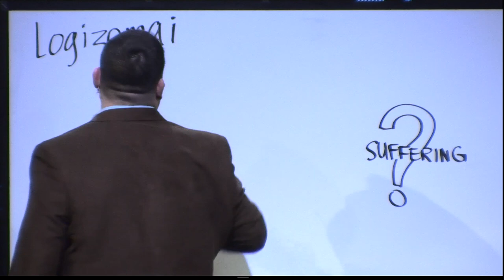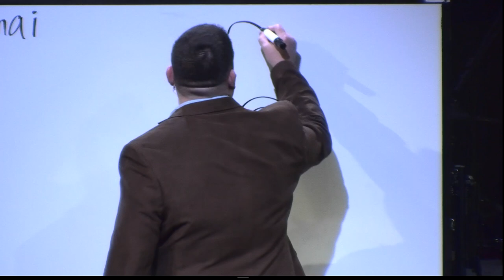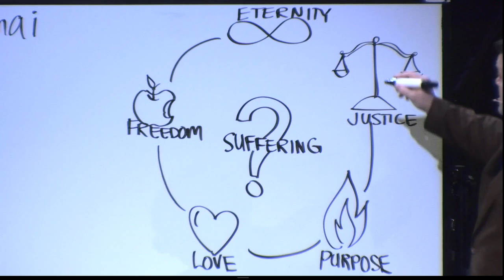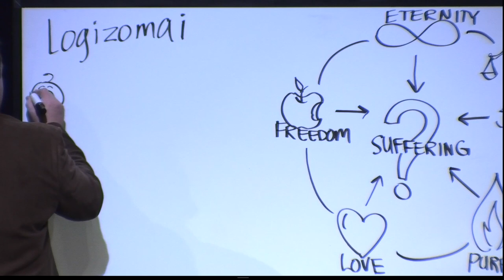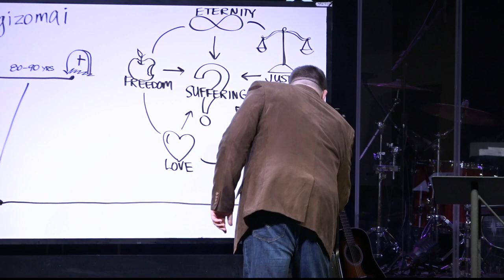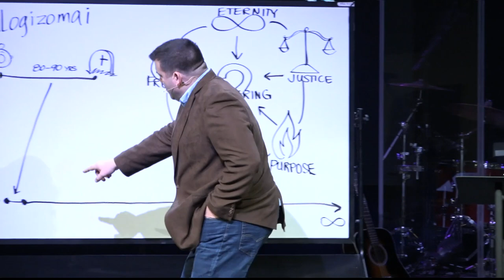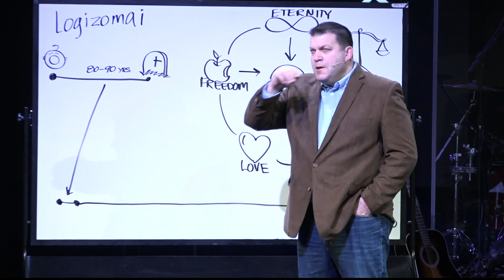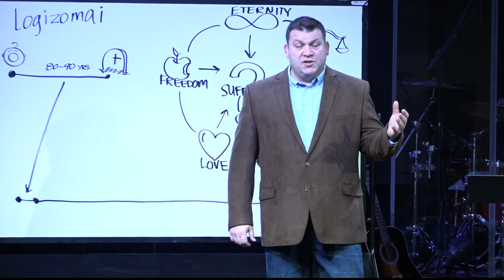Keslinger | 01/27/19 – Explore God: Why Does God Allow Pain & Suffering?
Jeff Frazier – Job 40:1-5, 42:1-6; Rom. 8:18-25; 1 Pet. 1:3-12